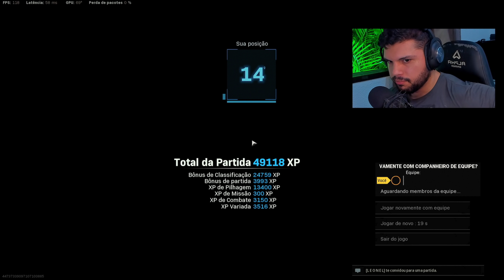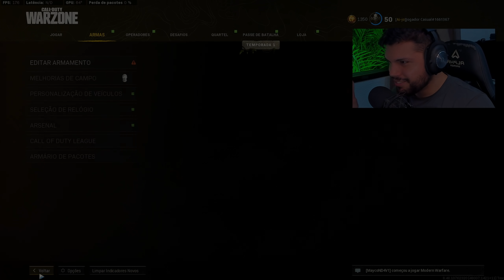AIMBOT no novo WARZONE PACÍFICO... 🤮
Warzone pacíficou mal lançou e já encontrei um cara usando programa hack! o anticheat ricochet ainda não está ativo no Brasil e isso permite que esses caras continuem atrapalhando as gameplays alheias! no vídeo de hoje trago uma gameplay que foi destruida por um desses caras! como são os hackers no novo warzone?

Capítulos;
00:00 Reação legitima
00:32 Desabafo
02:44 Gulag
03:01 Explorando caldera
05:46 Essa sniper
08:28 STG e Type100
09:45 STG 0 recoil
12:21 Lente meta svt
15:17 Third Party
16:07 O hacker